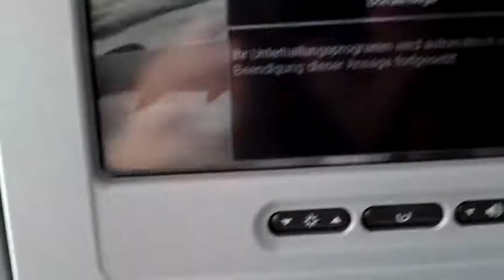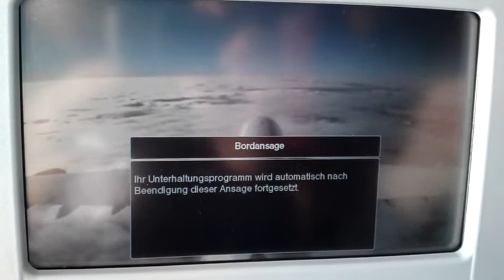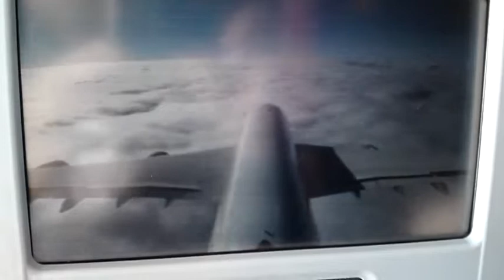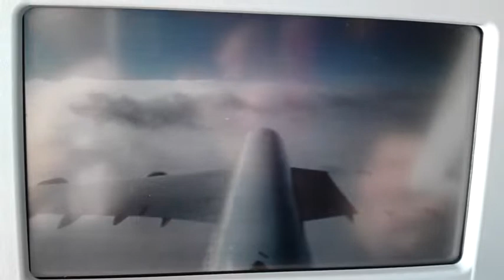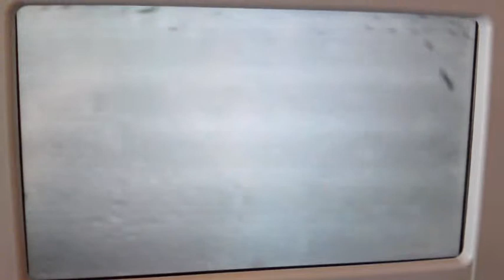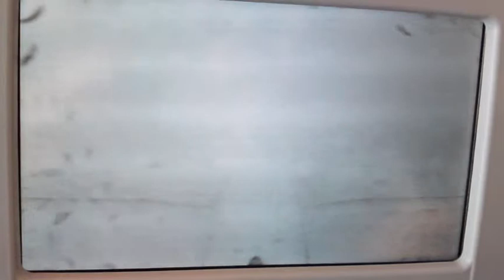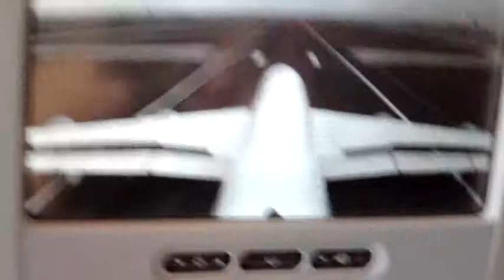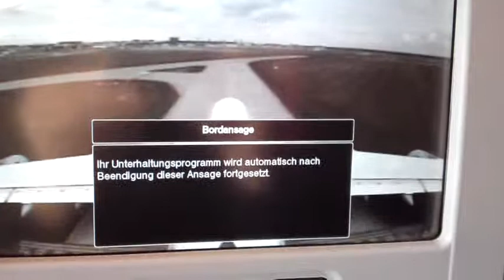Tokyo 東京 to Frankfurt - A380 taken off from Narita - landing in Frankfurt